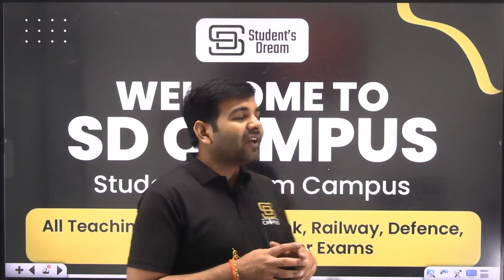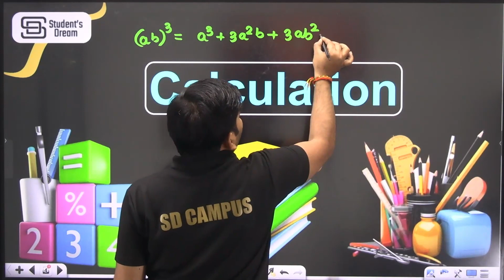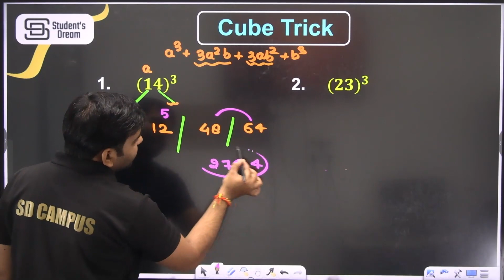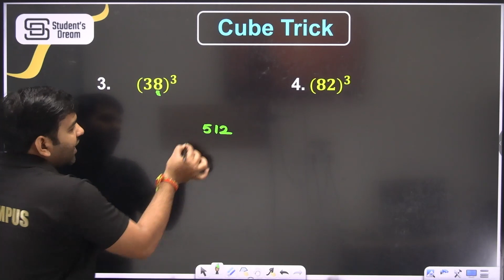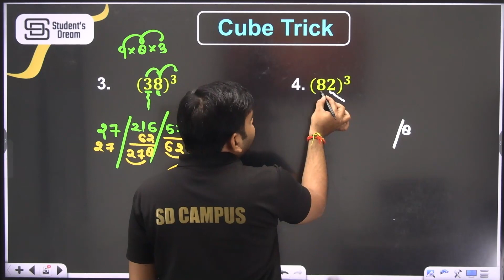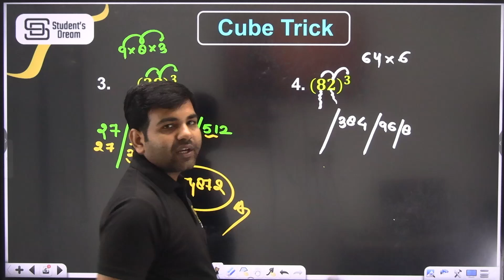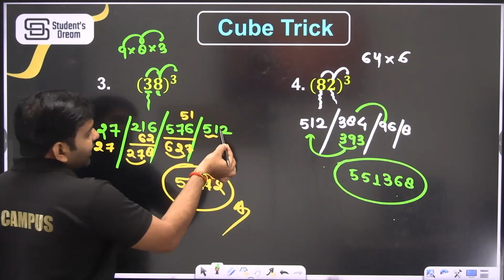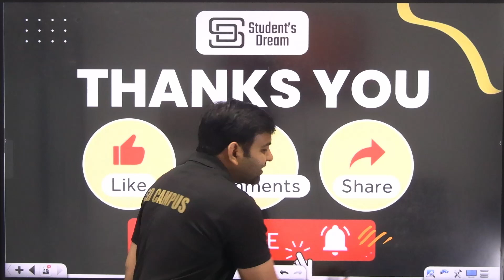Maths Short Trick || Cube Short Trick || Fast Cube Short Trick || By Sachin Sir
💎 Expert Faculties
💎 Doubt sessions
💎 Sunday Marathon Classes
💎 Test series